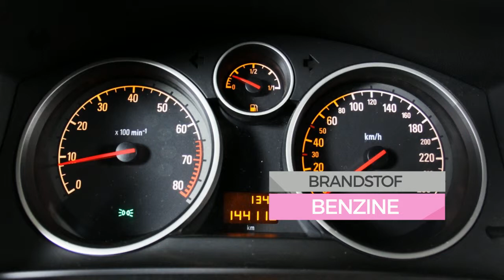Opel Astra Wagon 1.6 TEMPTATION (Cruise,Airco,LM Velgen)